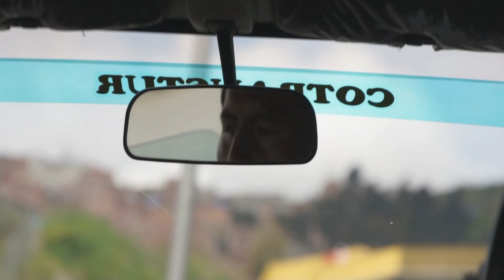Marsch durch die Todeswüste Teil 1/4: Die Expedition | Trans Salar de Uyuni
Wir wollen den größten Salzsee der Erde in einer ungnädigen Umgebung durchqueren. Auf 3600 Metern gelegen ist er am Ende der Regenzeit der größte Spiegel der Erde.
Wir bringen uns dabei schnell, ohne es zu merken, in größte Gefahr.